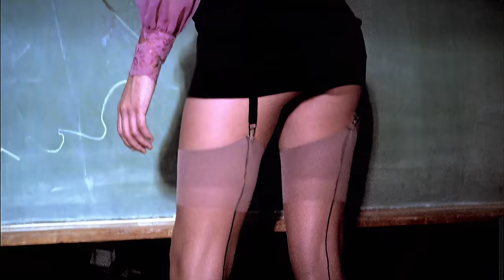Escape The Fate - Situations